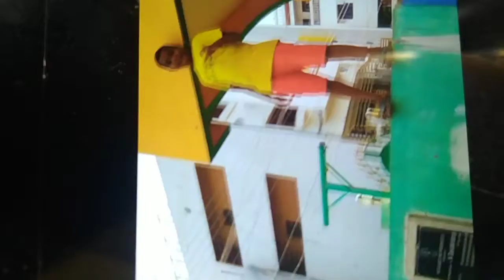Episode 3 skateboard tricks